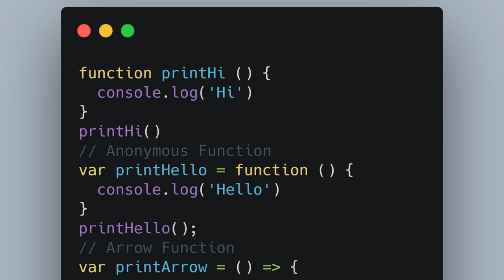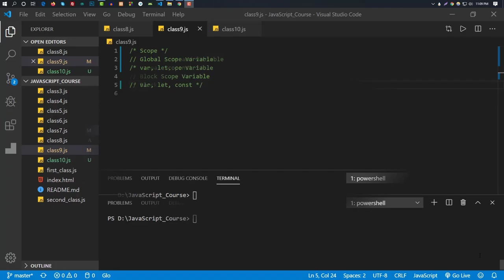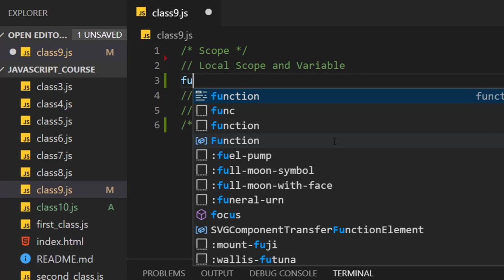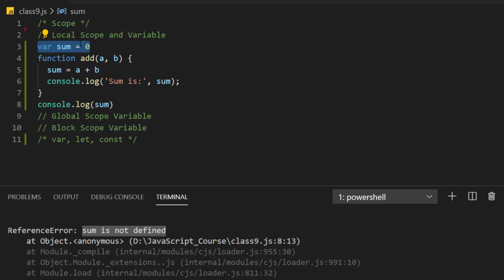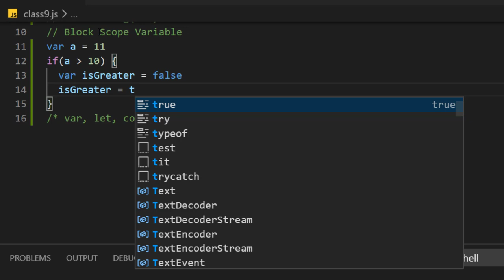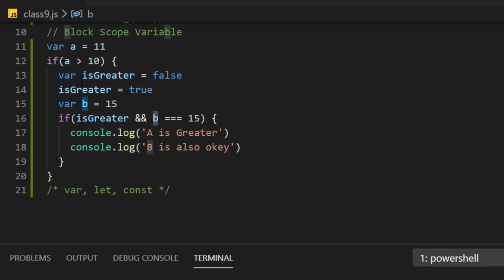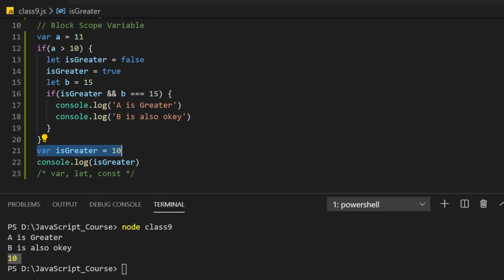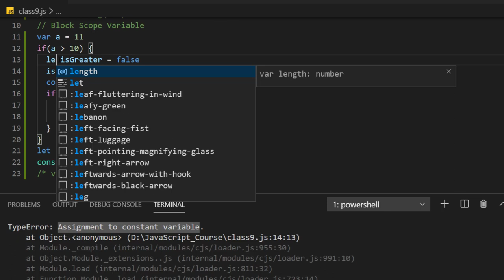9. Scope and Scope Variables | Ultimate Beginner JavaScript Course [Bangla]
Javascript Course for Ultimate Beginners.

Covered Topics:
JavaScript Scopes
Local Scope and Local Variables
Global Scope and Global Variables
Block Scope and Block Variables
let vs var
let vs const
var vs const